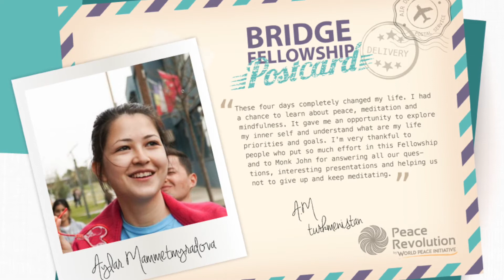Meditation is a way to change ourselves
"These four days completely changed my life. I had a chance to learn about peace, meditation and mindfulness. It gave me an opportunity to explore my inner self and understand what are my life priorities and goals. I'm very thankful to people who put so much effort in this Fellowship and to Monk John for answering all our questions, interesting presentations and helping us not to give up and keep meditating," says Aylar Mammetmyradova from Turkmenistan, Bridge Fellowship 2017 participant.